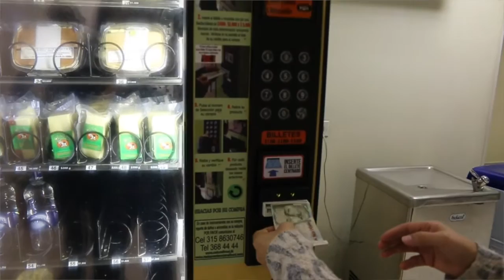Epidemia de obesidad desde la infancia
Para la concejal Mafe Rojas es preocupante que el 21% de los niños sufre problemas de obesidad, por eso considera que se debe mejorar la alimentación desde las tienda escolares